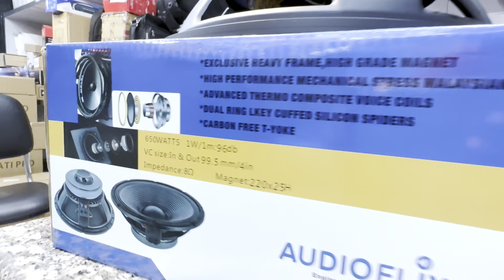AUDIOFLIX Dj speaker || 500Watt 650Watt || dj speaker best quality